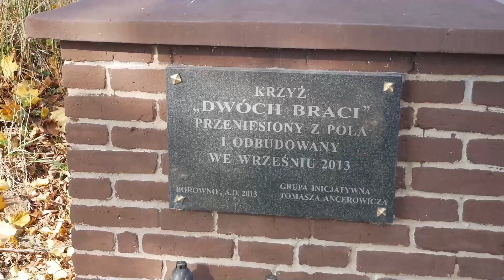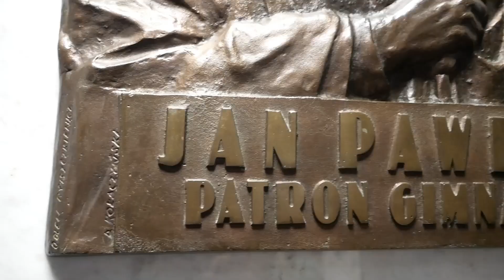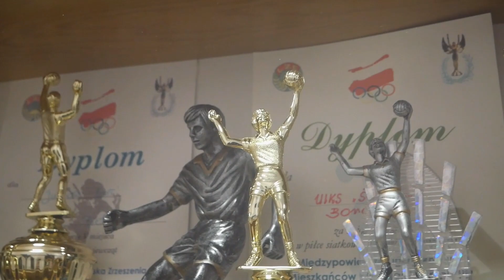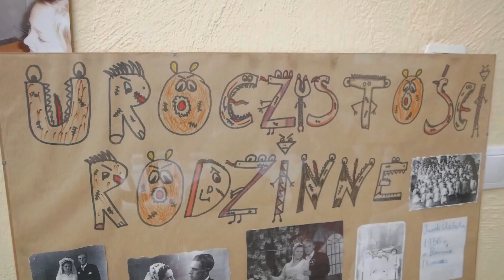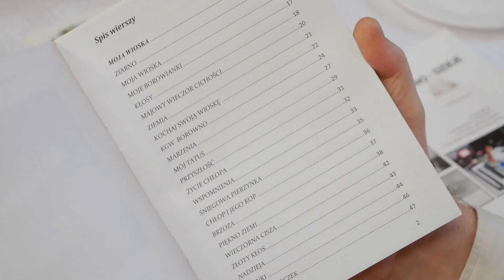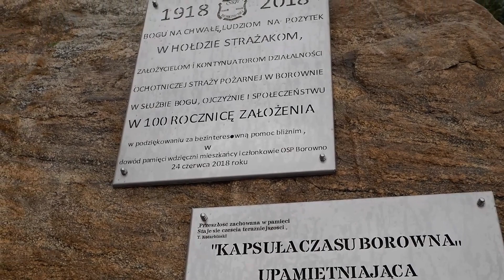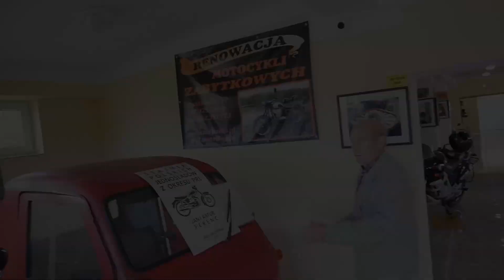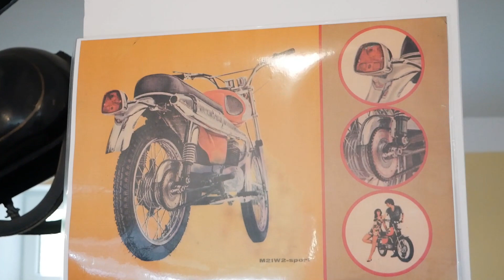W rodzinnych stronach Jana Długosza – Borowno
Odcinek 6
Obszar Lokalnej Grupy Działania ,,Razem na wyżyny” jest terenem charakteryzującym się bogatą historią, kulturą i tradycją oraz wyjątkowymi walorami przyrodniczymi i turystycznymi, a jednocześnie okazałą, nowoczesną infrastrukturą, która służy społeczności lokalnej. Na tym obszarze tradycja bardzo mocno łączy się z nowoczesnością, co możemy zaobserwować każdego dnia pokonując drogę do pracy, do sklepu czy do szkoły. Niestety przytłoczeni obowiązkami dnia codziennego, na ogół nie dostrzegamy piękna tego terenu, a przez notoryczny brak czasu nie poszerzamy wiedzy z zakresu historii, kultury, tradycji i walorów przyrodniczych obszaru LGD. Współcześnie bardziej niż czytanie książek, monografii czy broszur, wolimy oglądać, słuchać i czytać materiały dostępne w świecie wirtualnym – na stronach i serwisach internetowych oraz w mediach społecznościowych. Celem projektu jest pokazanie piękna naszej Małej Ojczyzny możliwie jak najszerszemu gronu odbiorców. Budowanie pozytywnego wizerunku wsi poprzez zaprezentowanie mieszkańcom i wszystkim spoza obszaru LGD, którzy staną się odbiorcami niniejszej kampanii promocyjnej, możliwe jest poprzez zaprezentowanie tego, co we wsiach obszaru LGD jest najlepsze i najpiękniejsze w formie filmów informacyjno-promocyjnych.
Mamy nadzieję, że zbudowanie pozytywnego wizerunki wsi obszaru LGD, będzie wiązało się z podniesieniem wiedzy mieszkańców w zakresie historii, kultury i tradycji oraz walorów przyrodniczych i turystycznych obszaru.

Odcinek 6:
muzyka - Creative Commons Music by Jason Shaw on Audionautix.com